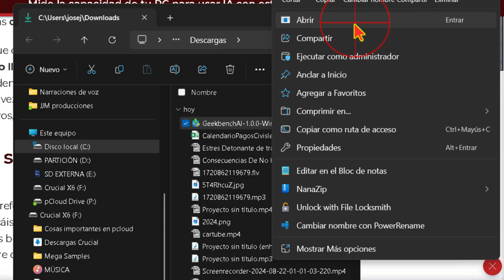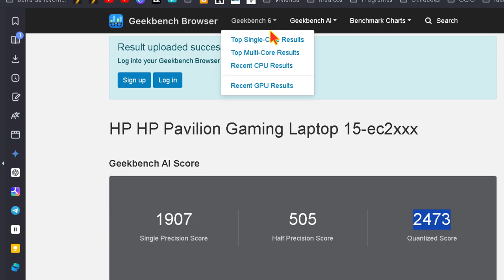Test Para Probar Si Tu CPU es buena en Inteligencia Artificial 🤔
GeekbenchAI: Es un software gratuito de PrimateLabs que permite realizar pruebas comparativas para medir las capacidades de IA de tu procesador o dispositivo.

Compatibilidad: Funciona en múltiples sistemas operativos, tanto en equipos de sobremesa como en móviles1.
Pruebas de IA: Utiliza varios test centrados en la IA para evaluar tanto la CPU como la gráfica del dispositivo.
Resultados: Los resultados se muestran en el navegador web y se pueden guardar en un archivo PDF para futuras comparaciones.